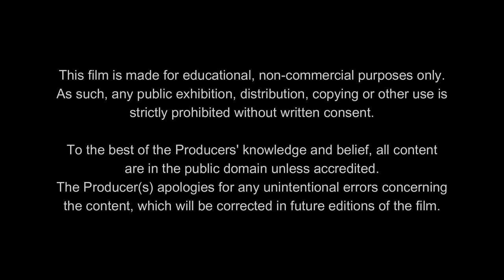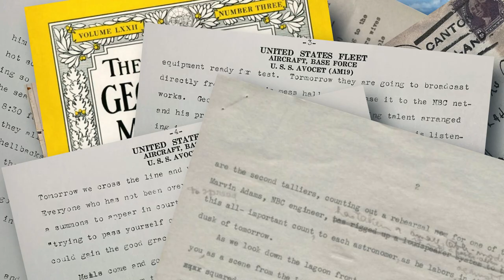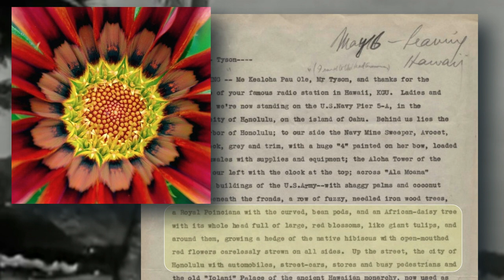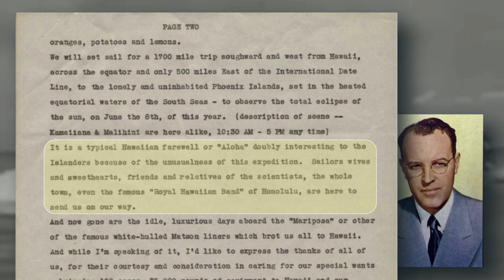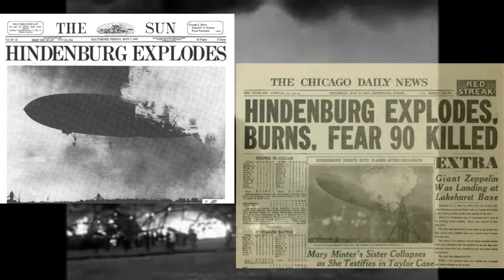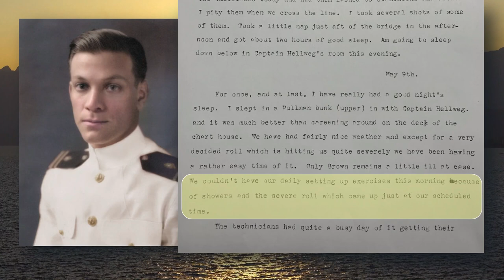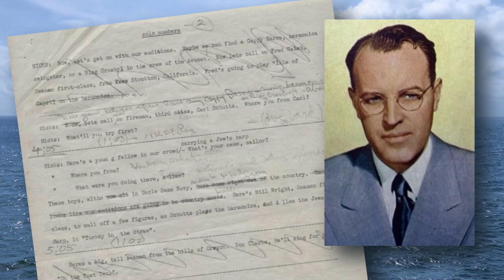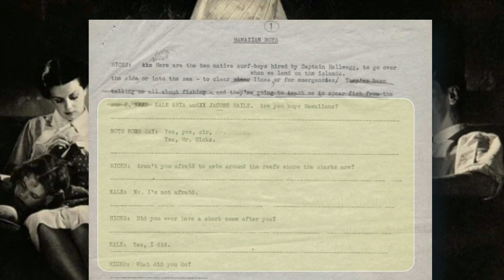1937 Total Eclipse of the Sun (Episode 1 of 6). What really happened on the joint expedition.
Explore a fascinating journey back to the summer of 1937 with this captivating documentary. Join the National Geographic Society and the US Navy on a joint expedition to a secluded island in the South Pacific, all in pursuit of studying a rare total eclipse of the sun set to grace the skies on June 8th, 1937. Through the lens of history, this film intertwines the vivid memories of key expedition members with the discovery of an intriguing journal by the US Navy's surgeon, Lt. Herman Gross, MD.

Delve into the daily triumphs and challenges faced by these dedicated individuals during their month-long adventure, as they grapple with the mysteries of the universe. Gain a profound understanding of the expedition's significance, set against the backdrop of the world in 1937. Furthermore, contemplate the intriguing hypothetical scenario: What might have befallen those unrelated to the solar eclipse if this extraordinary celestial event had not occurred?

Embark on this enthralling journey and uncover the untold stories, remarkable discoveries, and the profound impact this eclipse expedition had on the lives of those involved and the world around them. Experience history come alive in this unforgettable exploration of a pivotal moment in time.

Chapters:
00:29 The Journey Begins
01:39 Day 1 - May 6, 1937: NBC broadcast, depart Honolulu, Hindenburg explosion
08:31 Day 2 - May 7, 1937: Practicing setup, Ascians, Mail Buoys, cramped quarters
10:26 Day 3 - May 8, 1937: Sea sickness, tropical showers, easy going at sea.
11:57 Day 4 - May 9, 1937: Lots of boat rolling, preparing for NBC broadcast.
12:53 Day 5 - May 10, 1937: NBC Broadcast containing interviews and music from the USS Avocet